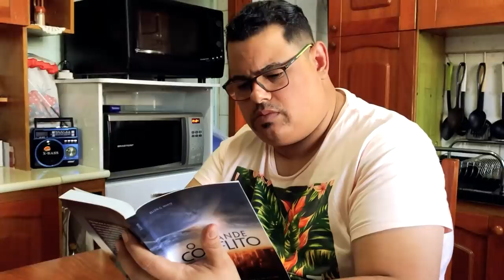OS ARGENTINOS LIBERTAM BOLEIRO DO CATIVEIRO | MIGUÉSERIE | EP 38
No episódio de hoje, Don Chiton fica extremamente furioso por não comer a típica comida Mexicana que tanto queria, vai provar  o verdadeiro Churrasco Gaúcho, feito por Aloísio, afim de agradar o patrão para que ele convença a máfia Argentina de liberar o Boleiro do cativeiro.

MIGUÉ SÉRIE

Roteiro: Fagner da Silva (O Boleiro), Ramoni Machado e Édem Marques (Didi)  @ramonimachado
Direção de vídeo, áudio e edição: Eddy Sangalli (ArteNerd.Net) @artenerd
Direção de vídeo e Criação: Wilckson Bitencourt  @willbitencourt_